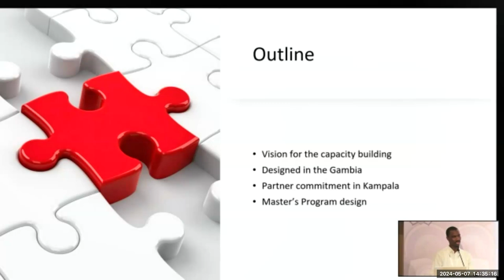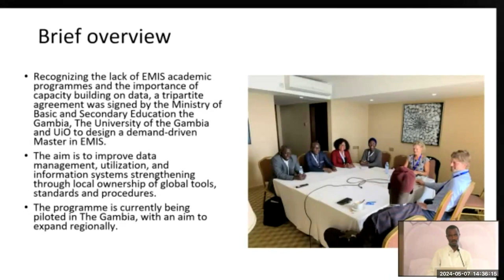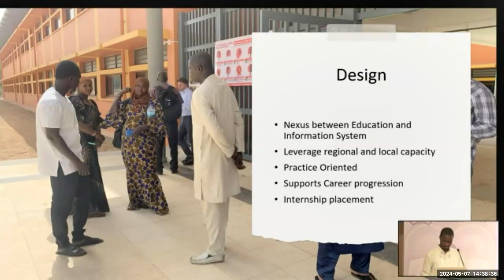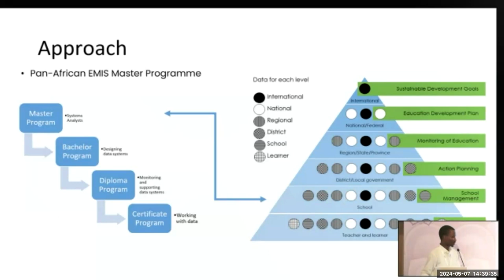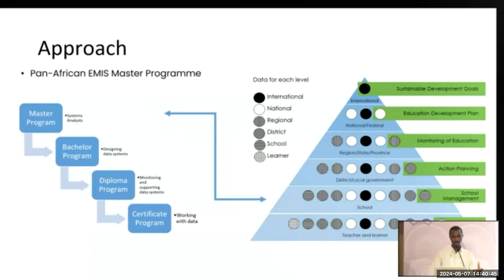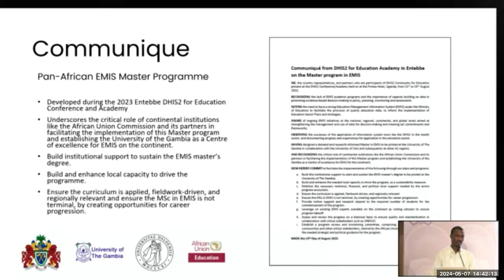A vision for local capacity development: The Gambia EMIS Masters Programme - EMIS Conference 2024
Reflections from day 1 from participants